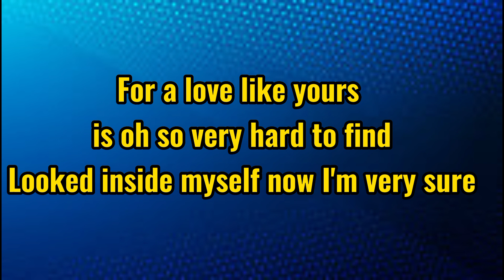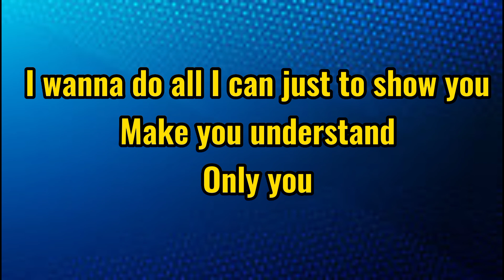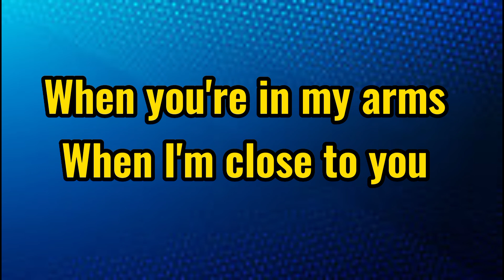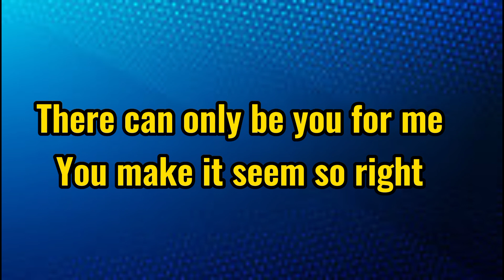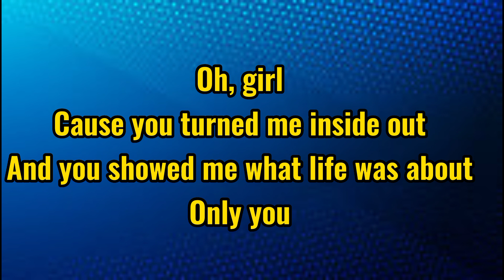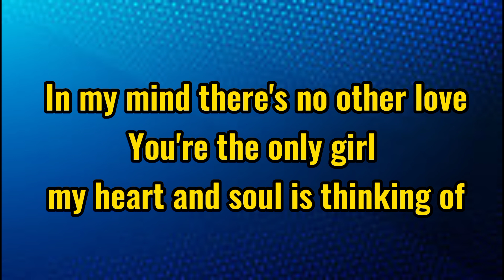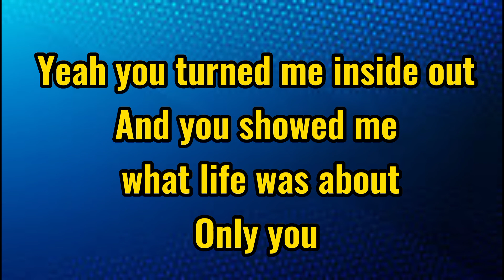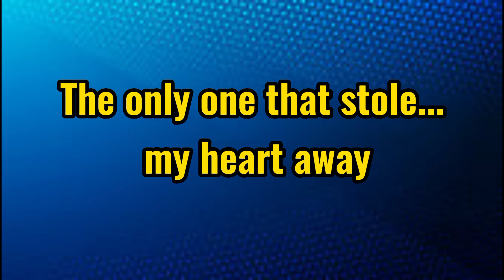THE ONLY ONE, BY Lionel Ritchie